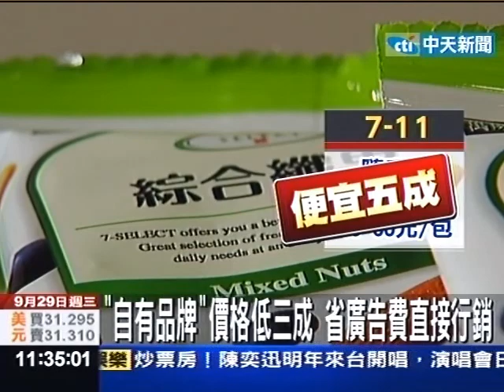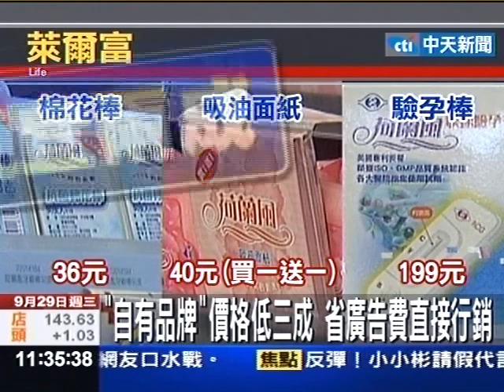超商自有品牌趨勢 價格低業績漲